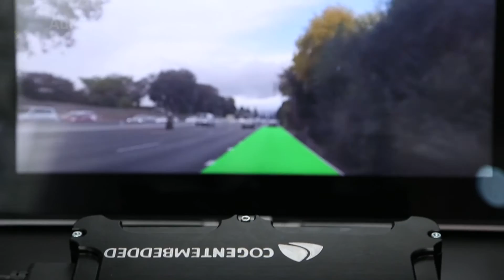Cogent Embedded's Petr Nechaev interviewed at AutoSens 2016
Alex Lawrence-Berkeley interviews Cogent Embedded's Petr Nechaev at AutoSens 2016, held at AutoWorld in Brussels, Belgium.

The event, held in Europe and the US, is the world's leading vehicle perception conference and exhibition.